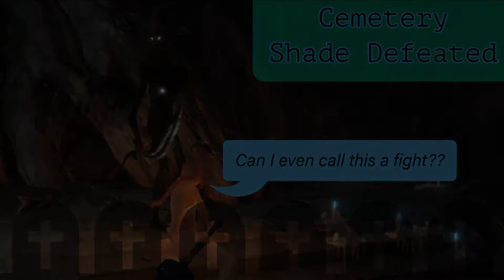[Chapter 5] Linda Bard braves the Caelid wilds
[Chapter 5] In our last chapter Linda Bard took Queen Rennala down and claimed her second great rune! Now she is off to brave the Caelid wilds on her journey to claim her third great rune. While traveling she discovered some news about a festival of combat happening soon. So Linda Bard decided to fight her way tooth and nail to get there. Will she make it or will she fall victim to the Caelid wilds?